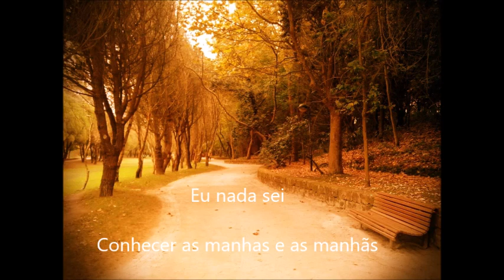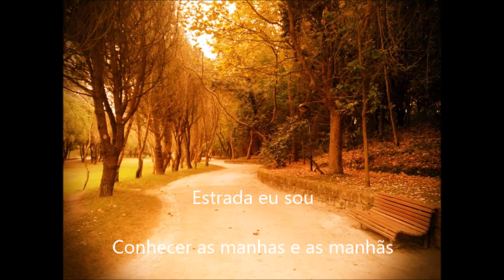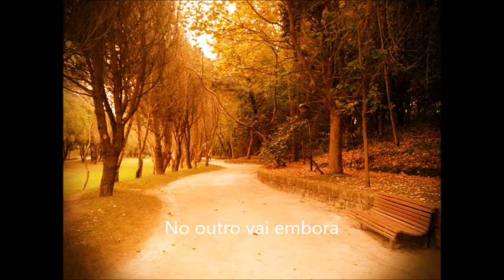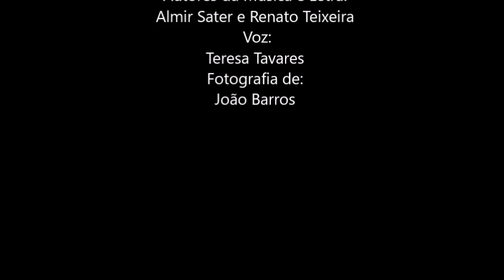«Tocando em Frente», TeresaTavares (cover)